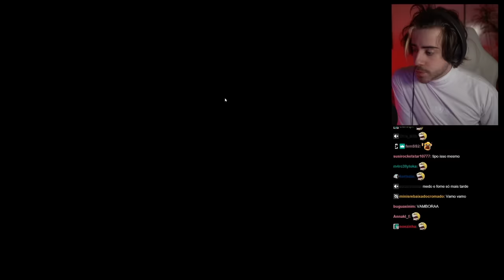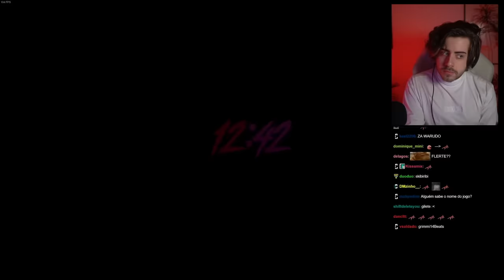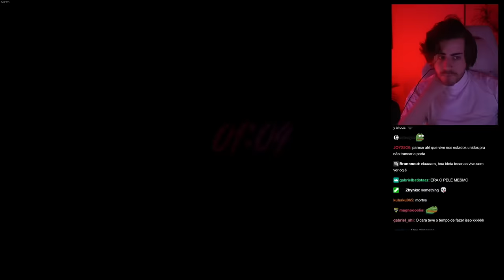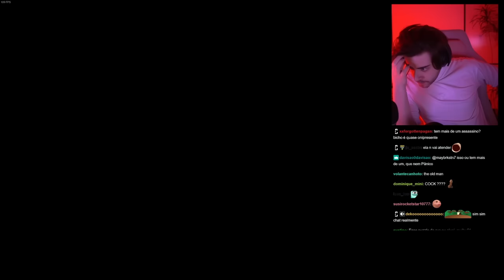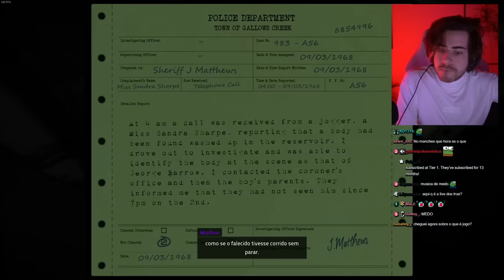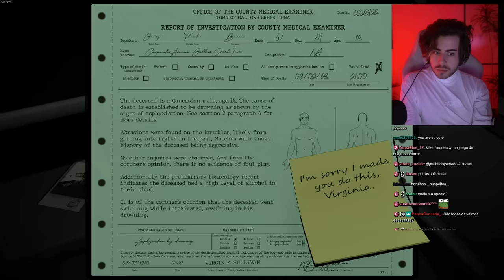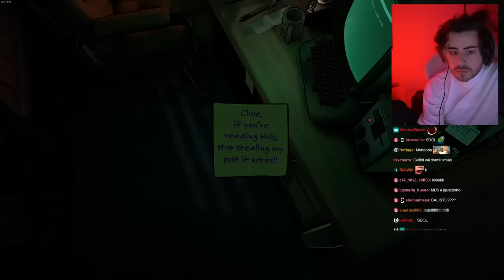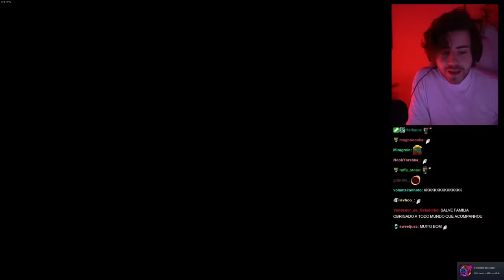cellbit jogando Killer Frequency [COMPLETO]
cellbit em Killer Frequency, um jogo de terror inspirado nos slashers dos anos 80.